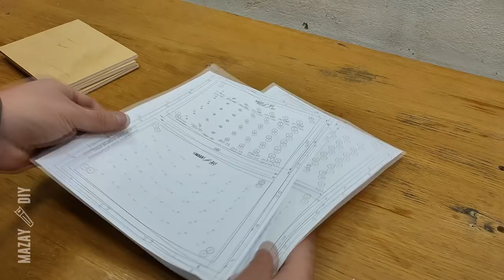Drill Bit Organizer | DIY drill bit storage - Free Plans and templates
Making drill bit organizer - homemade storage rack
Simple Workshop organization project. In this video I will show you how to make drill bit holder

How to make a drill bit storage rack:
00:10 - cutting plywood blanks
00:38 - gluing templates
02:07 - drilling holes
04:21 - making threaded rods
05:15 - assembling drill bit organizer